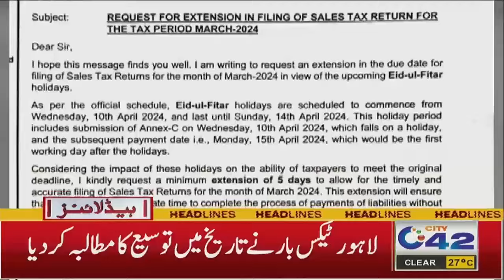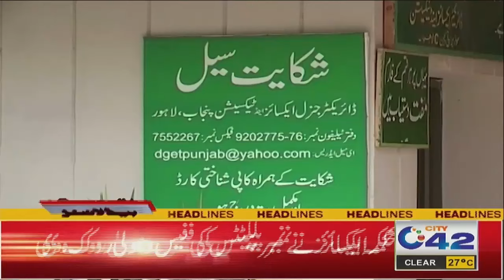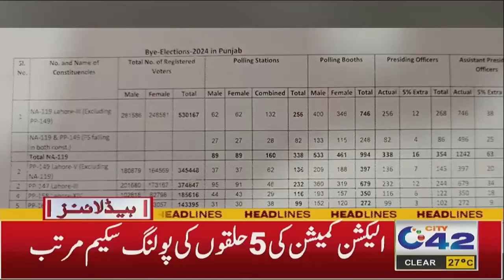2AM News Headlines | 10 April 2024 | City 42